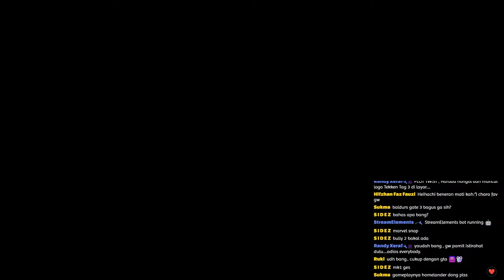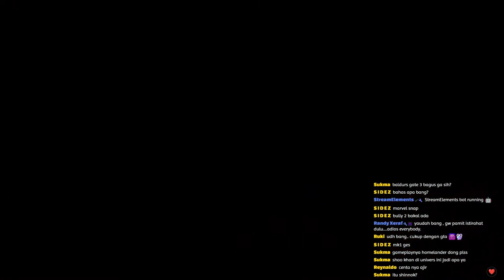REACTION: Mortal Kombat 1 Rulers of Outworld Ft. @lil_Amatsu​ @kuntularwana​ @SerafioZ​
General Shao, Queen Sindel, Motaro & Shujinko!!!

Single yang berkarya di malam minggu. Rasa sakit adalah kekuatan dengan harapan, cinta dan perdamaian.